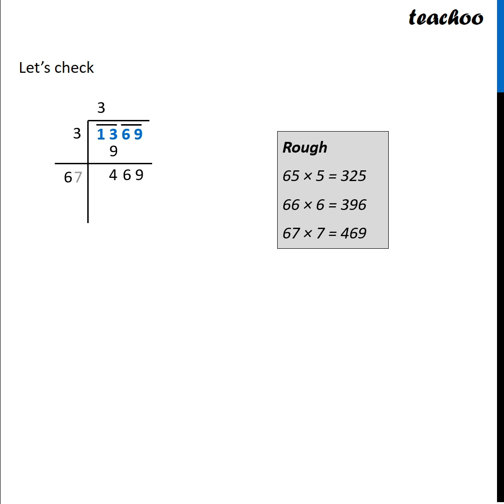Example 12 - Find the least number that must be added to 1300 - Teachoo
Get solutions to all questions of Squares and Square Roots Class 8 You can also find all Maths solutions for Class 6 to 12 And solutions and videos for all subjects of class 6 to 12 — 📲 Download Teachoo App: Android IOS — Our SOCIAL MEDIA PROFILES ➡️ Instagram ➡️ LinkedIn ➡️ Twitter ➡️ Facebook — Teachoo is your go-to resource to learn anything. For school students, we provide the most organised content for all subjects for Classes 6 to 12. And for non-school students, we teach Excel, Tax Filing, Accounting, Finance and English speaking. Tags